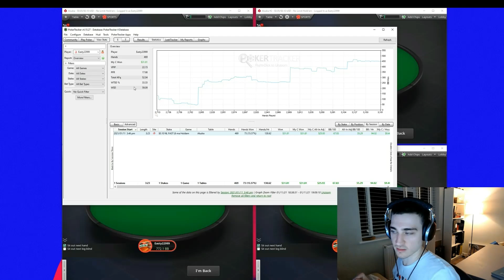Quarantine Grind Episode 25 - Regs Triple Barrelling HUGE and We're Holding HARD?!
Back to stream highlights, can we start to rally after taking some huge hits from variance in the last few videos? You can find me streaming on Twitch

Nice to get back to some sort of normal life!